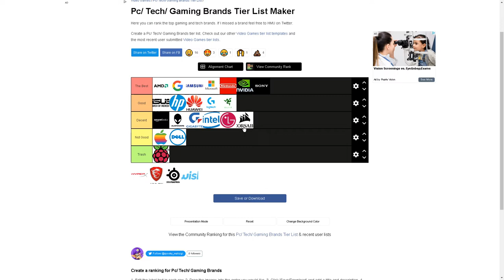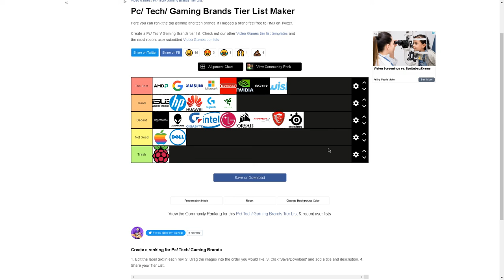Gaming/Teach Brands Tier List